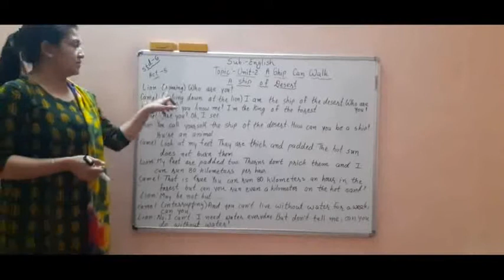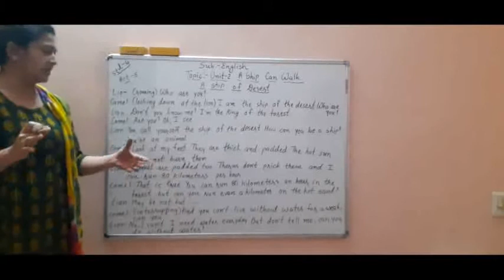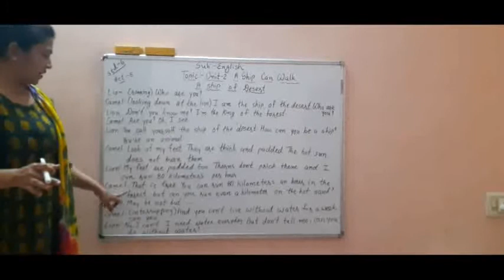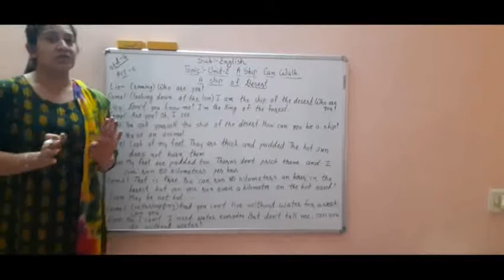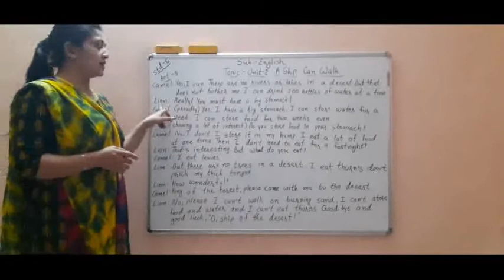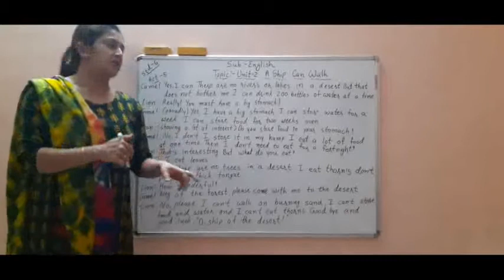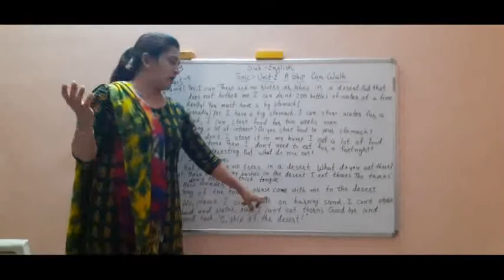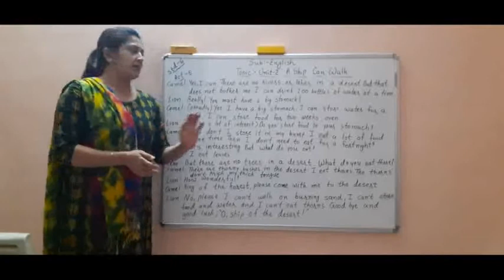Std-6 English unit-2 part-2